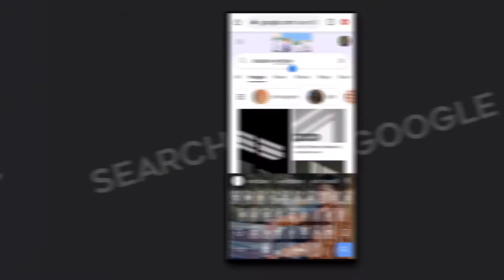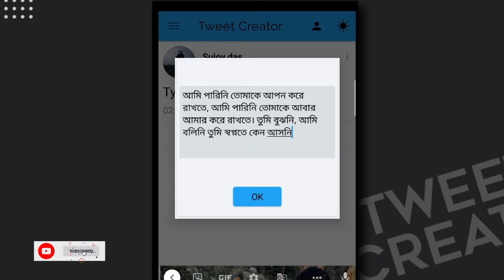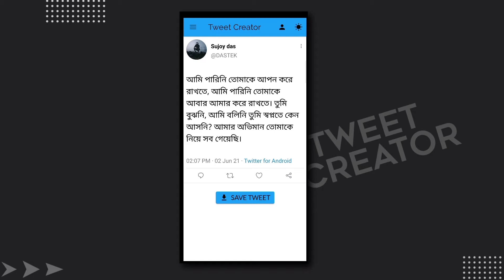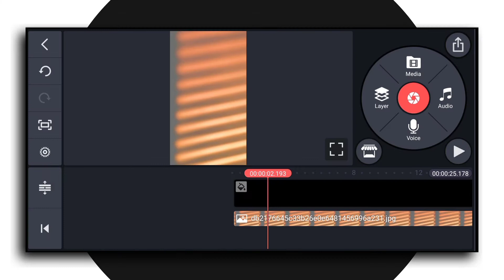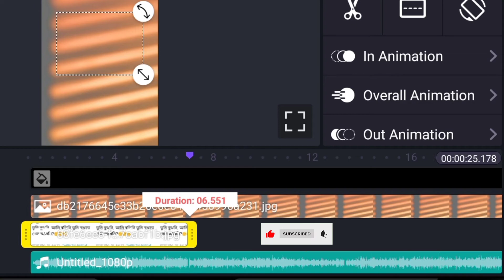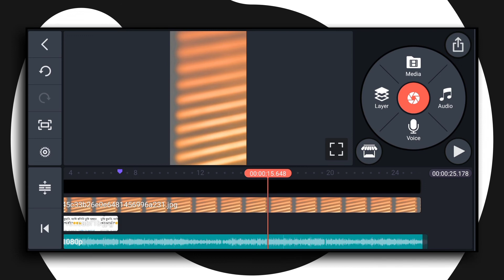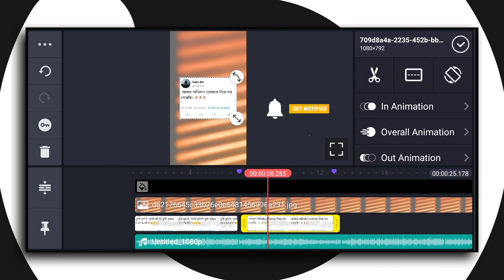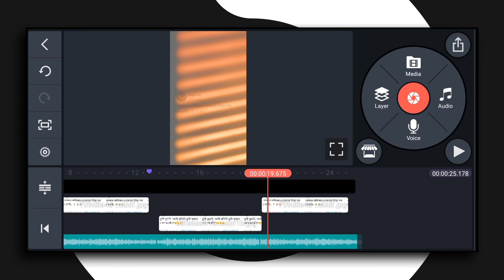Shadow Window Bengali Lyrical Status Edit In Mobile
shadow window lyrics status but now it is trending well. How do you create for yourself again with mobile? Minly in today's video we will create shadow window statuses.

○ কোন রকম সমস্যা থাকলে অবশ্যই কমেন্ট করবেন |

◾We are!

◾Your Quarries-

Make twitch video Instagram reels

Bengali lyrical shadow window status

How to make shadow window status

How to create shadow window lyrical status

Bengali lyrical status editing best app